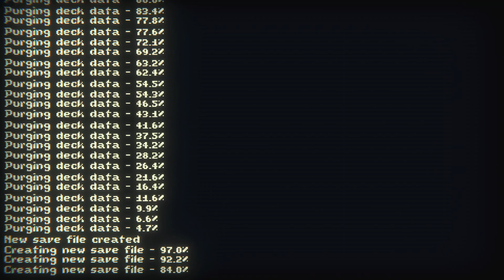Leshy Scrybe of the Beasts! - Inscryption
I challenge Leshy, scrybe of beast to a battle!